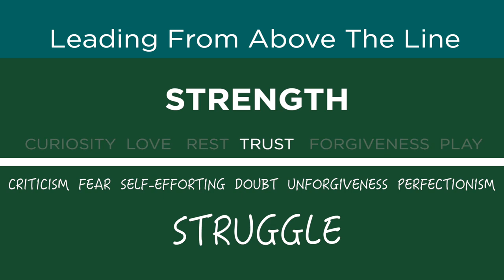Wellness Wednesdays with Pia Fitzgerald: Episode 8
Trust is about relationships. Trust the process, trust yourself, trust your team.

For this week's Wellness Wednesdays video, hear from Pia Fitzgerald, CEO of Woww!Factor, on leading from above the line with trust, instead of doubt.

0:00 Intro
0:46 Polarities: Trust Over Doubt
1:02 Trust
2:24 Doubt
3:01 Assignment
4:03 Outro